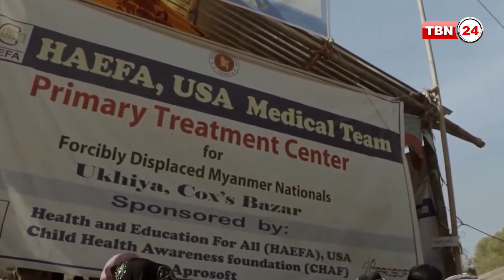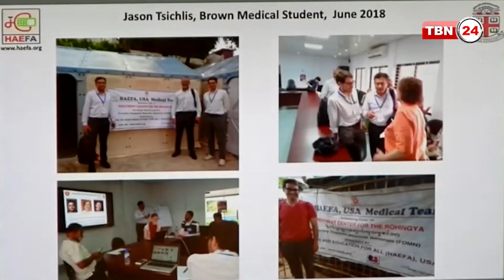বাংলাদেশী অ্যামেরিকান চিকিৎসক ড. রুহুল আবিদ । Chotushkon | Episode 101.4